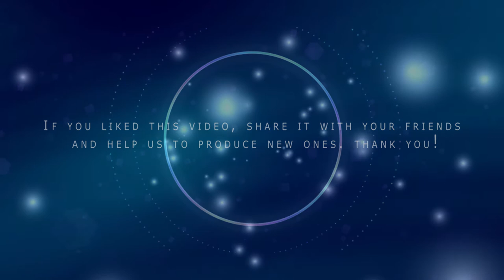Jazz - Whitecube plan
A very special song, modern jazz that mixes various genres of music. We really liked this song and send everyone to listen to him and make it known to your friends. Good listening to BLULIGHT gallery. WhitecubePlan @BlulightGallery @BlulightMusic

"Whitecube plan"
by bigbonobo_combo

Attribution (3.0)